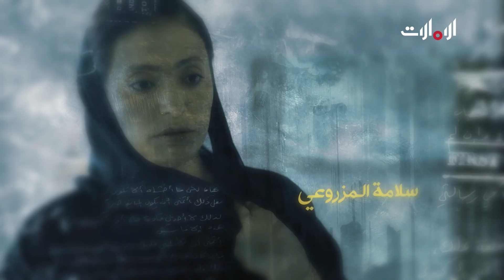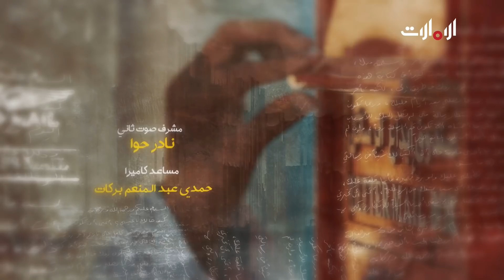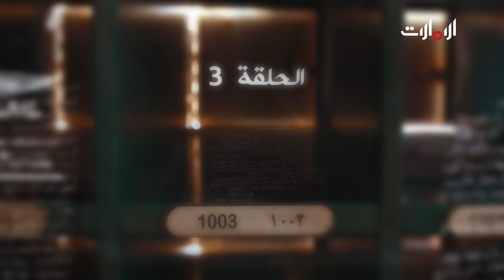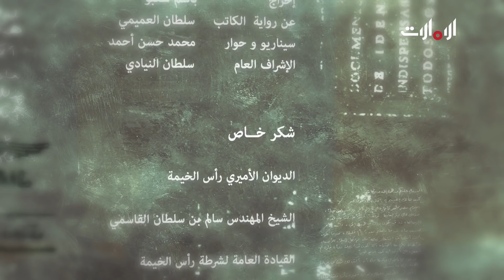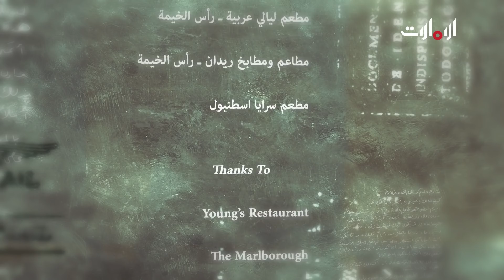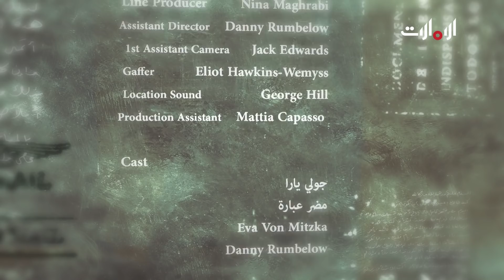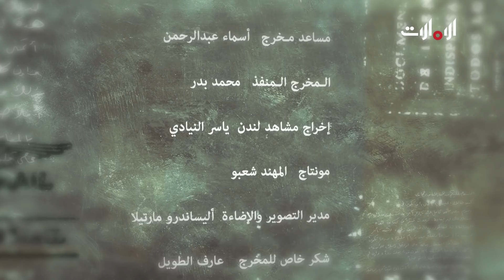مسلسل ص. ب. 1003 | الحلقة 3 - رمضان 2019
للمزيد من مسلسل ص.ب 1003

رواية من الزمن الجميل، حيث تدور أحداث المسلسل حول "يوسف" الذي يعيّن مسؤولاً عن صناديق البريد، يأخذه الفضول لفتح أحد الرسائل لينتهي به المطاف بمراسلة "علياء" وانتحال شخصية حبيبها المتوفي "عيسى".

قصة مستوحاة من رواية "ص. ب. 1003" للكاتب سلطان العميمي.